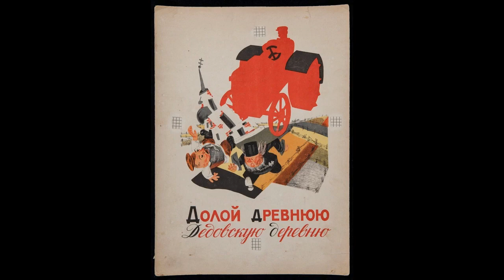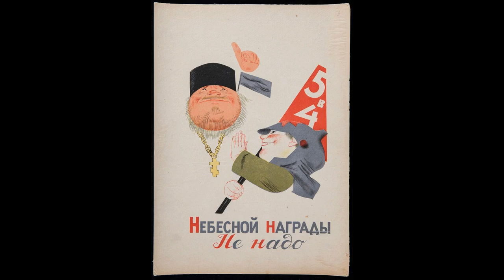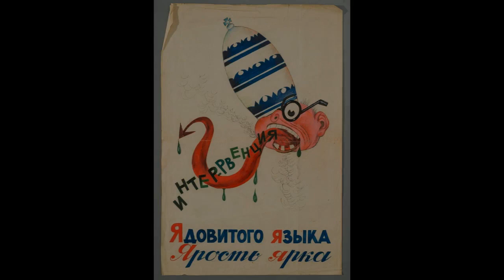Антирелигиозная азбука -1933г.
1933. Михаил Михайлович Черемных. Антирелигиозная азбука. Рис. М.М. Черемных, текст М.А. Черемных. М.-Л.: Утильбюро Изогиза